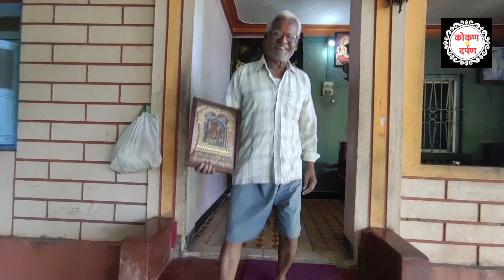लाकडी मूर्ती बनविणारा कोकणातील हाडाचा कलाकार!..